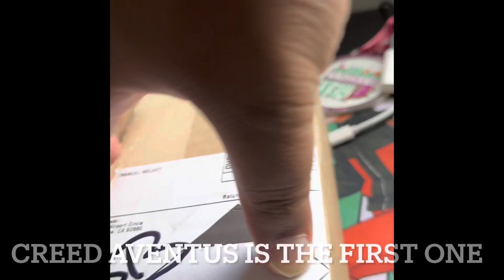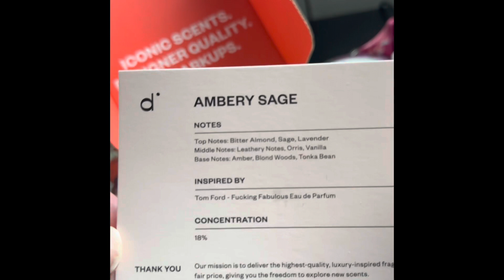Dossier unboxing Aventus Creed and Tom Ford F’N Fabulous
This video is just my view/ opinion on the subject. No need to let me trigger you. New video drops every Wednesday

Shot on my IPhone 14 Pro 4K 60 FPS
Editing: iMovie

I wrote a co-parenting father book
Amazon

blackstardove

Shout out to the Poor Mans Podcast!